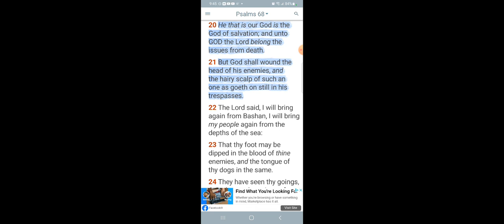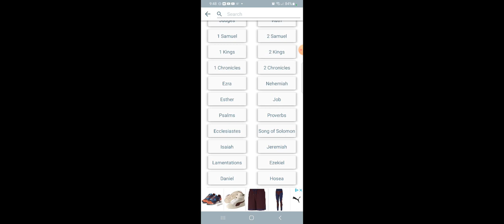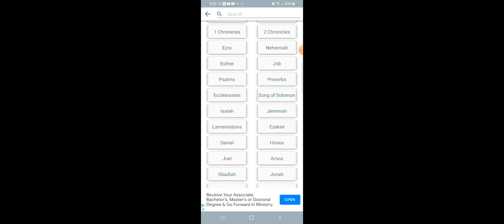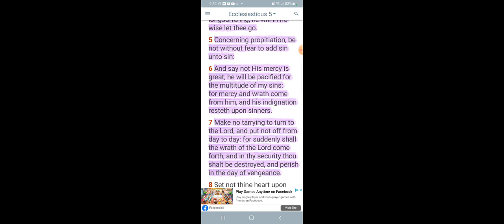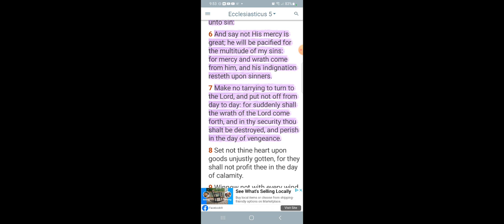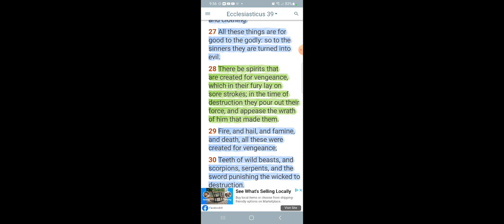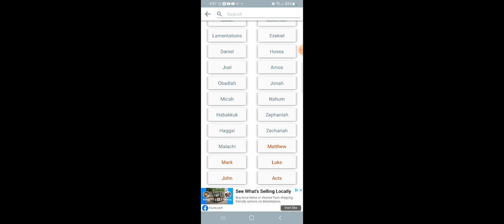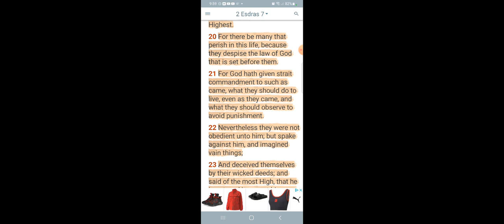105 incidents like this have happened in 2023 so far